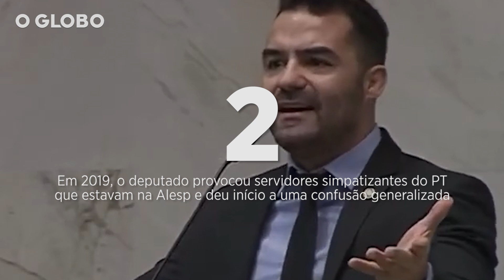Cinco momentos em que Mamãe Falei foi desrespeitoso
Após o vazamento de áudios em que fala que as ucranianas são "fáceis porque são pobres", o deputado Arthur do Val (Podemos), conhecido como Mamãe Falei, abriu mão de sua candidatura ao governo de São Paulo. Neste vídeo, mostramos outros cinco casos de falas desrespeitosa do deputado.